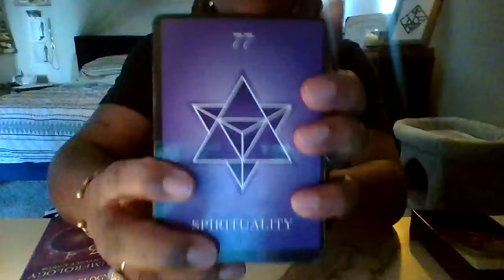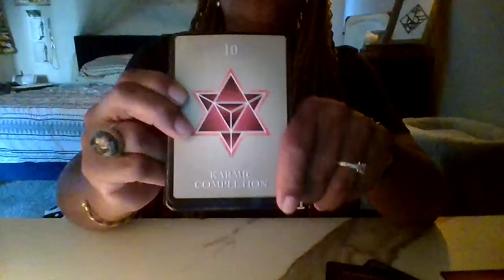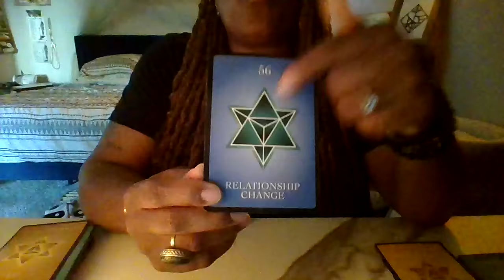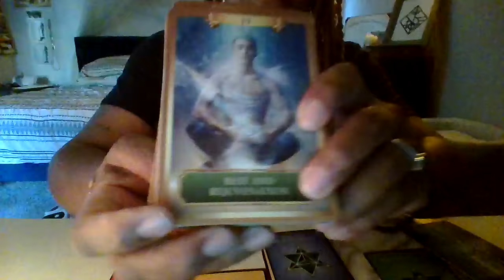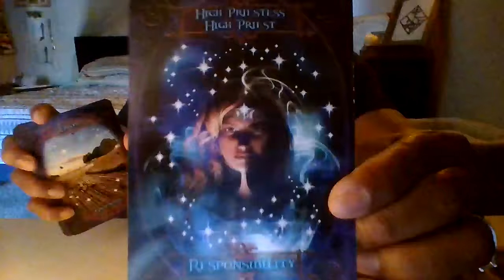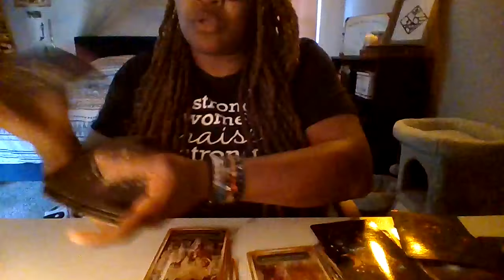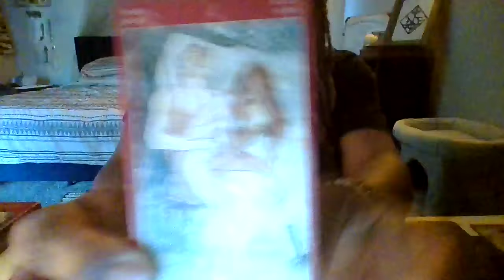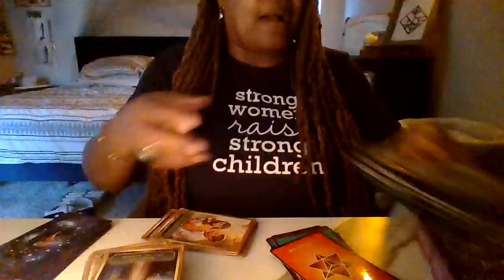♏️SCORPIO MAJOR BREAKTHROUGHS ARE DEVELOPING IN UR LIFE-BUT 1st THERE’S A CHOICE U HAVE TO MAKE-⚡️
LATE UPLOAD!!
Reading starts at 27:18